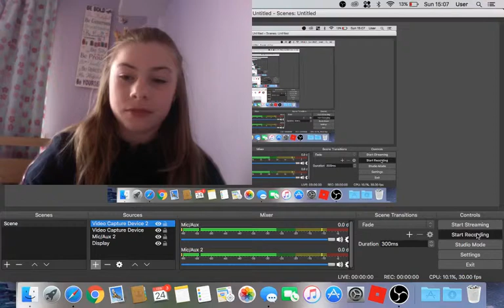first gaming vid [roblox]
sorry about the quality of the vid its my first gaming vid!